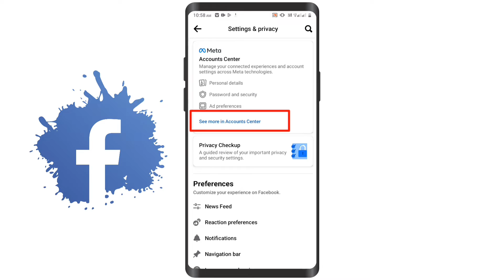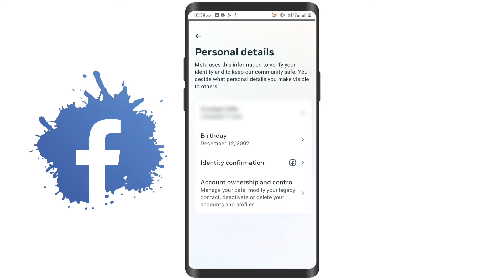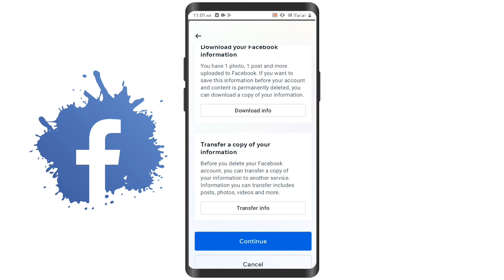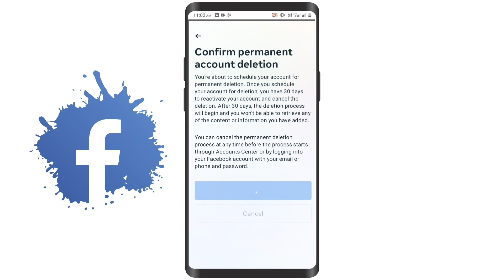facebook account delete kaise kare ||facebook id delete kaise kare||how to delete facebook account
facebook password kaise pata kare video link